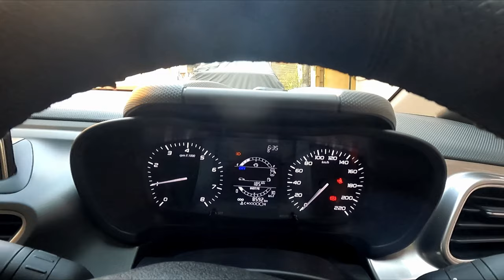How To Replace Tata Altroz Front Indicator Lamps & Parking Lamps with Led & Remove Front Bumper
*Product Links:
*Osram Parking Lamps
*Led Indicator Lamps 1156 type
*Tools:
10mm socket